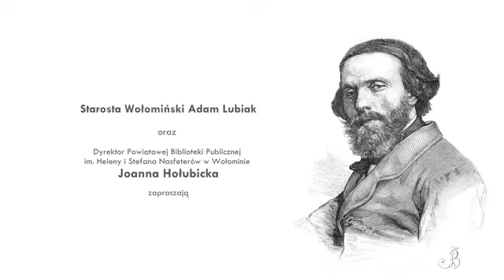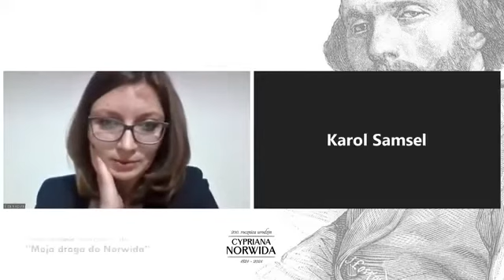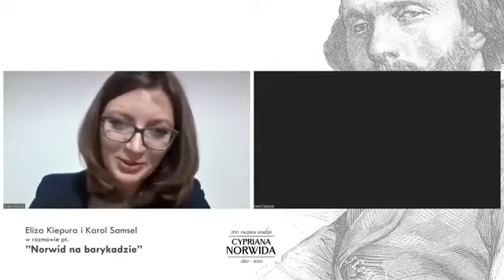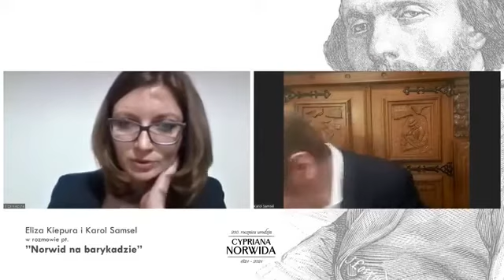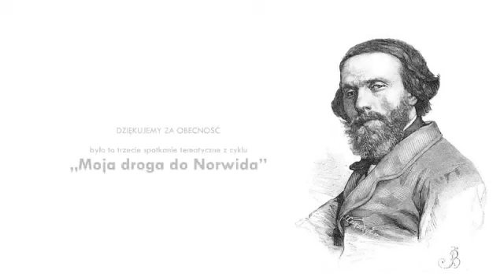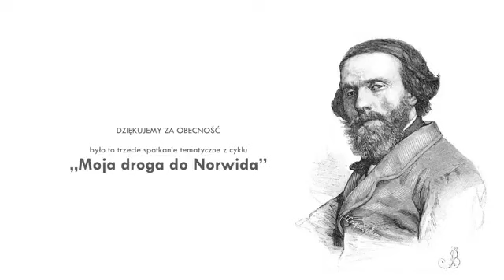Audiodeskrypcja "Norwid na barykadzie", Eliza Kiepura, Karol Samsel, Wołomin 26.03.2021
"Norwid na barykadzie"

26 marca 2021 o godz.17.00 odbyło się spotkanie tematyczne z cyklu „Moja droga do Norwida”. Rozmowę z Elizą Kiepurą poprowadził Karol Samsel. Tematem dialogu "Norwid na barykadzie" stanie się zderzenie dwóch postaw i procesów twórczych: Krzysztofa Kamila Baczyńskiego oraz Cypriana Norwida. Obydwu artystów we własnych literackich reprezentacjach wojny i katastrofy łączą idea bezkrwawej ofiary pokoleń, a także patos, wzniosłość, a zarazem trudna etyczność posługi poety - tyrteja (Norwid) i poety - żołnierza (Baczyński). Spotkanie w ramach cyklu "Moja droga do Norwida" zorganizowane zostało we współpracy Powiatowej Biblioteki Publicznej im. Heleny i Stefana Nasfeterów w Wołominie, Powiatu Wołomińskiego oraz Fundacji Museion Norwid. Partner medialny wydarzenia portal

Prelegenci:

Karol Samsel – doktor habilitowany nauk humanistycznych, historyk literatury, filozof i poeta. Adiunkt w Instytucie Literatury Polskiej Wydziału Polonistyki Uniwersytetu Warszawskiego. Współredagował tomy prac poświęconych Norwidowi: Hieroglifem zapisane. Cyprian Norwid (Warszawa 2012). Kilkuletni prezes Warszawskiego Koła Norwidologicznego, a także Koła Literatury i Kultury Modernizmu. Redaktor działu esejów i szkiców kwartalnika literacko-kulturalnego „eleWator”. Publikował swoje teksty w „Pracach Filologicznych”, „Studiach Norwidianach” oraz w „Yearbook of Conrad Studies (Poland)”.

Eliza Kiepura - doktor nauk humanistycznych, literaturoznawca, autorka książki "W czasie, poza czasem. Poezja Krzysztofa Kamila Baczyńskiego a koncepcje sztuki wyrastające z nauk przyrodniczych"; specjalista psychologii klinicznej, adiunkt w Zakładzie Wczesnej Interwencji Psychologicznej Instytutu Matki i Dziecka w Warszawie.